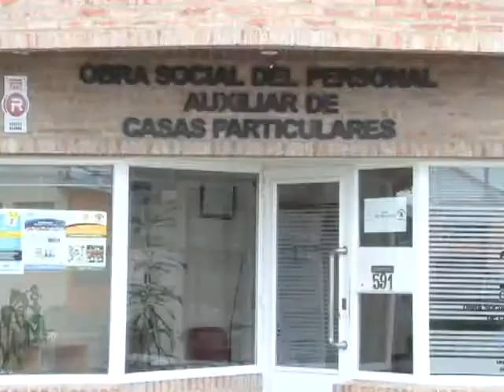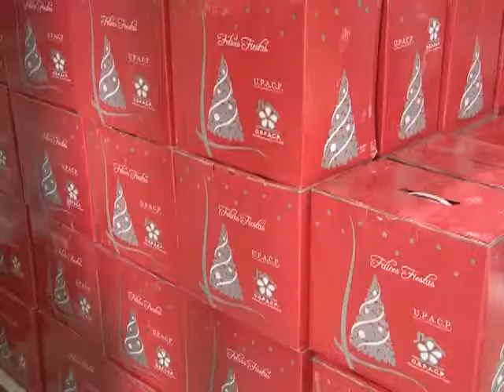ROSA BARRIO- ENTRAGARÁN CANASTAS NAVIDEÑAS A AFILIADAS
LA OBRA SOCIAL DEL PERSONAL DEL PERSONAL DOMÉSTICO ENTREGARÁ CANASTAS NAVIDEÑAS A AFILIADAS.
NOS ACERCAMOS HASTA LA OFICINA UBICADA EN CORRIENTES Y PASTEUR Y DIALOGAMOS CON LA TITULAR ROSA BARRIO QUIEN ADEMÁS REALIZÓ UN BALANCE DEL TRABAJO REALIZADO DURANTE EL AÑO.